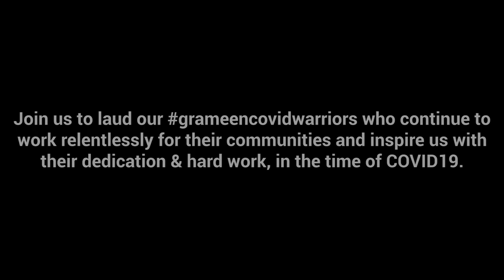Stories from the field | Part 1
Our Grameen Mittras are actively working towards achieving financial inclusion and digital literacy under our DIVE (Digital Inclusion Via Education) project. Apart from sharing information on different financial tools and services. They also help the younger generations with goal-based savings and other methods they can adopt to plan their long-term financial savings better. Join us to laud our grameencovidwarriors who continue to work relentlessly for their communities and inspire us with their dedication & hard work, in the time of COVID19.